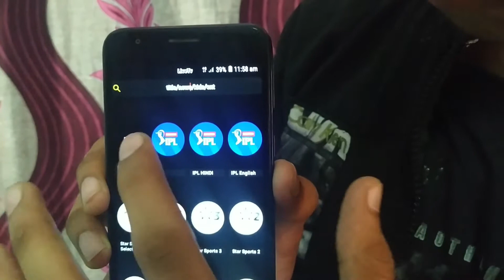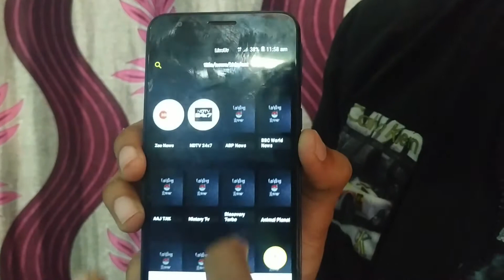HOW TO WATCH I.P.L FREE||BILKUL FREE ME DEKHE I.P.L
HELLO dosto isme maine aapko bataya hai

how to watch ipl 2020 live on hotstar free
how to watch ipl 2020 live in Mobile free hotstar
how to watch ipl
how to watch ipl live
how to watch ipl free on Mobile
how to watch ipl live in Mobile free
how to watch ipl 2020 live in Mobile free in hindi
how to watch ipl 2020 live in thoptv
how to watch ipl live in Mobile
match kaise dekhe
ipl match
how to watch free ipl match live
live match watch free